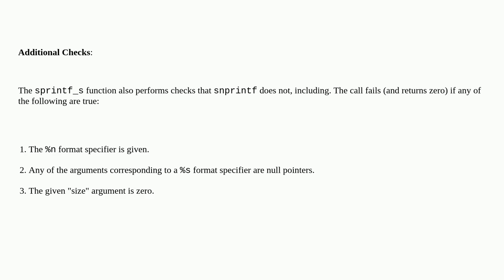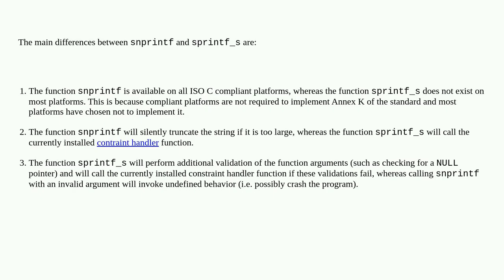What is the difference between sprintf_s and snprintf?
A special thanks goes out to the community

  c buffer-overflow printf